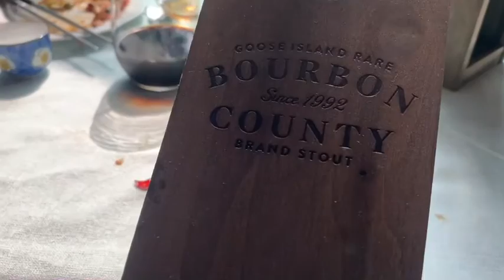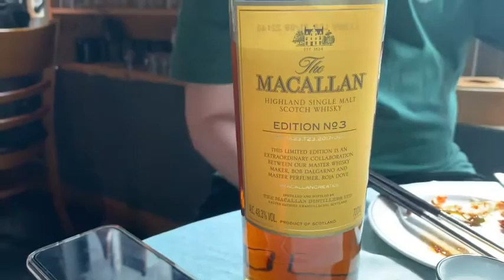맛객미식쇼와 이영재셰프의 콜라보, 광동식 요리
일요낮술, 광동식요리 , 맛객미식쇼, 중식